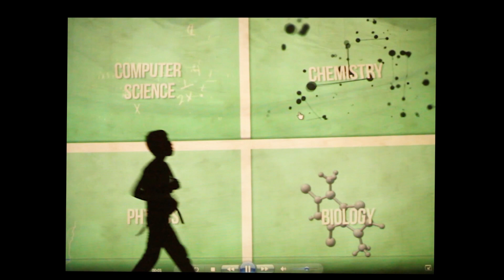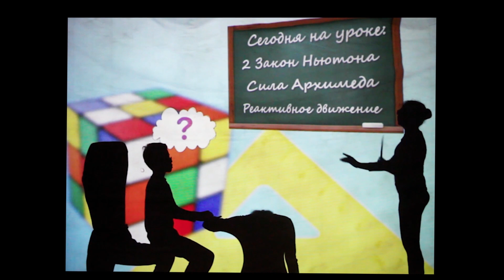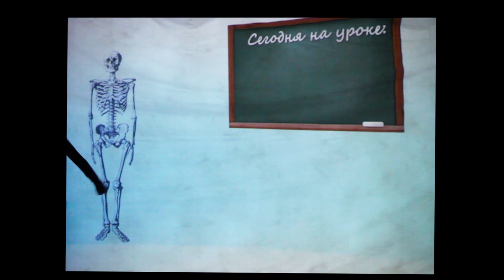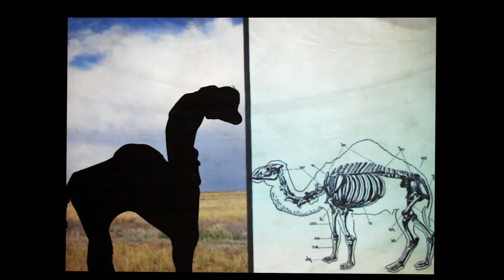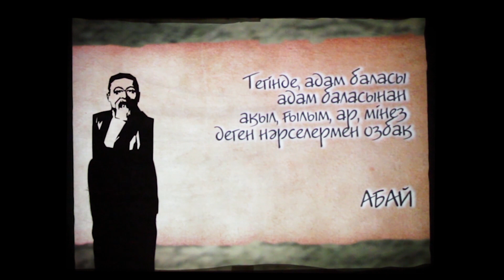ЕГЕМЕНДІ ЕЛДІҢ ЕҢСЕЛІ МЕРЕКЕСІ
Атырау қаласындағы химия-биология бағытындағы Назарбаев Зияткерлік мектебінің қауымдастығы 16 желтоқсан - Қазақстан Республикасының Тәуелсіздік күні мерекесін тойлады. Шарада оқушылар мен ұстаздар егеменді елдің еңселі мерекесін жырлап, домбырада күй шертті. Білім ордасының шәкірттері мен әріптестерді мектеп директоры Құралай Ахмадиева құттықтап, ізгі тілектер жолдады. Тәуелсіздік мерекесінің концертін карантиндік талаптарға сәйкес мектеп қауымдастығы онлайн тамашаламақ.